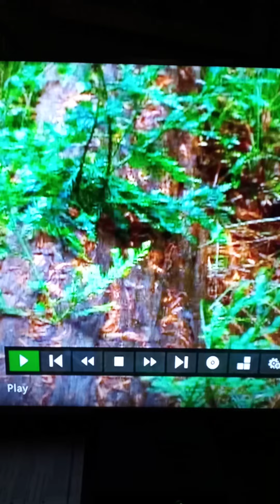DreamKillers Shorts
😑Shaking🤬My😔Head😑